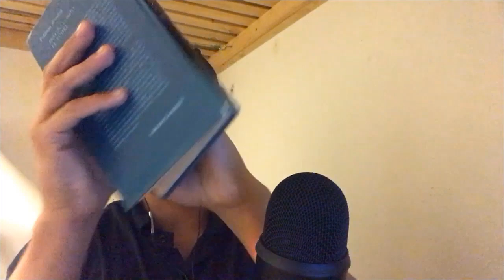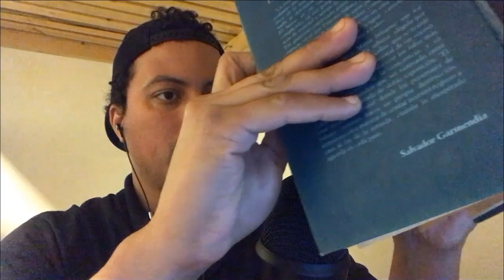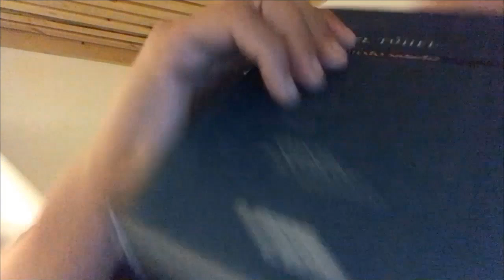Lectura inaudible susurrada asmr español casero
Info Extra